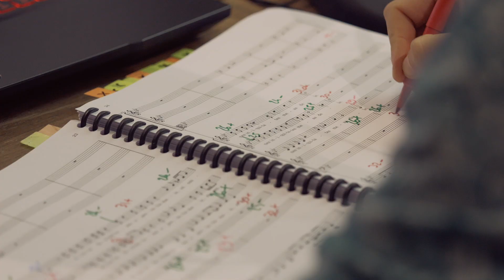Alessandro Scarlatti : Missa Defunctorum, Sequentia (Lacrimosa) - L'escadron Volant de la Reine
Figure dominante de la scène musicale italienne des 17 e et 18 e siècles, Alessandro Scarlatti (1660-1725) consacra son génie à tous les genres musicaux musicaux : l’opéra, l’oratorio et la cantate de chambre, musique sacrée et spirituelle, musique instrumentale pour orchestre ou pour clavier. Dans son vaste catalogue, la musique sacrée est quantitativement moins imposante que la musique profane ; toutefois, Scarlatti a composé des musiques sacrées destinées à la liturgie tout au long de sa vie, notamment pour les célébrations du Carême, du mercredi des Cendres au Triduum pascal.
L'Escadron volant explore la ferveur liée au culte de la Semaine Sainte à travers la redécouverte de deux Miserere en enregistrements inédits, en y ajoutant des pièces liturgiques de Marc Antonio Ziani, ainsi que des pièces instrumentales. L’équilibre sonore de l’Escadron Volant de la Reine, la parfaite fusion entre voix et instruments, le soin porté aux dynamiques et à l’articulation du son, restituent une lecture extrêmement captivante de la musique sacrée des XVII e et XVIII e siècles.

Maïlys de Villoutreys
Eugénie Lefebvre
William Shelton
Antonin Rondepierre
Nicolas Brooymans
L'Escadron Volant de la Reine